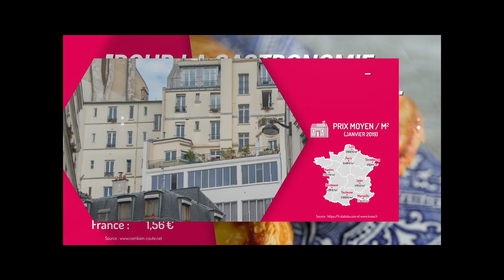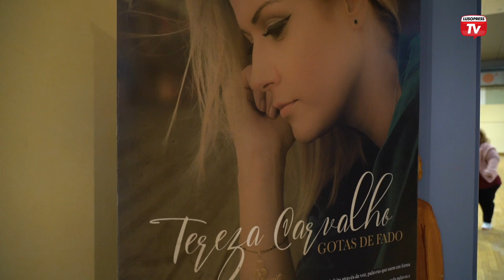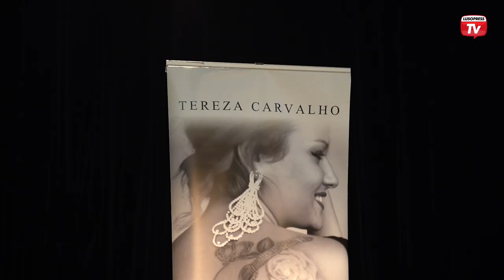Tereza Carvalho brilhou numa noite de fado, em Beaumont-sur-Oise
Foi um fim de semana bem português em Beaumont-sur-Oise. A Associação Franco-Portuguesa d´Ercuis organizou na sala Léo Lagrange dois dias de muita animação. Primeiro, uma noite de Fado com Tereza Carvalho, depois um dia de festival e arraial folclórico com rusgas.  A Lusopress esteve presente na primeira noite em que a protagonista foi a fadista Tereza Carvalho. Apresentou-se a convite da associação organizadora e foi uma novidade para o público ali presente. Sobre os projetos futuros, Tereza Carvalho prefere deixar algum mistério no ar. Para acompanhar o percurso da fadista, Tereza Carvalho deixou os contactos para mais informações. A Associação Franco-Portuguesa d´Ercuis conta com cerca de 100 associados. Após o período pandémico, têm conseguido retomar as atividades e atrair público aos seus eventos. Para Jean-Michel Aparicio, presidente da câmara de Beaumont-sur-Oise, a comunidade portuguesa na região é bem representativa e muita apreciada.